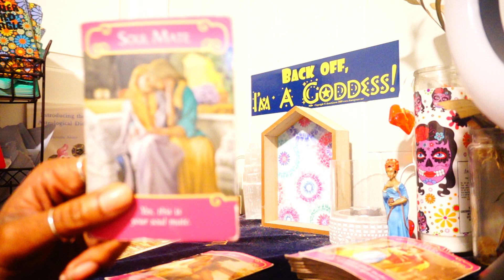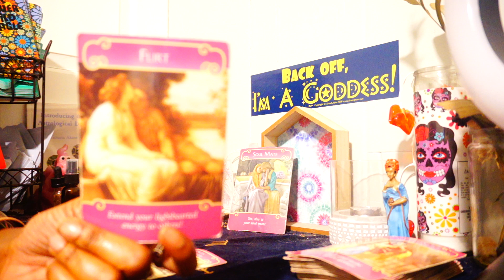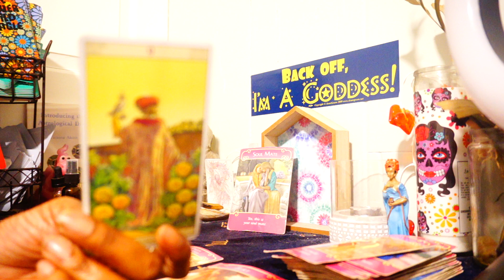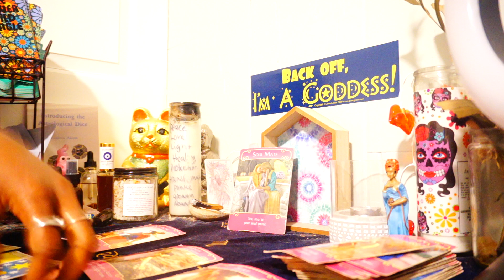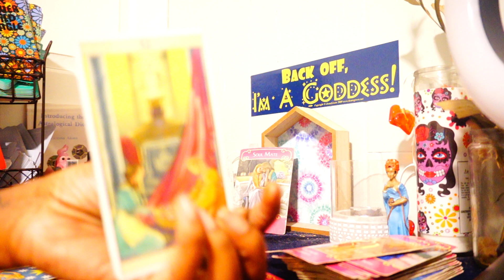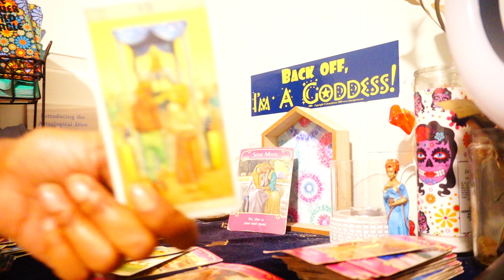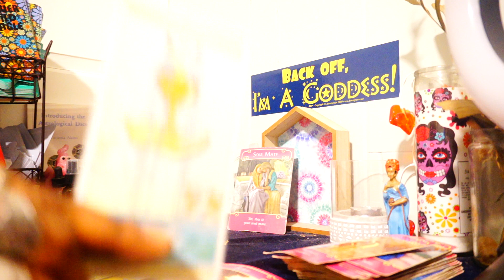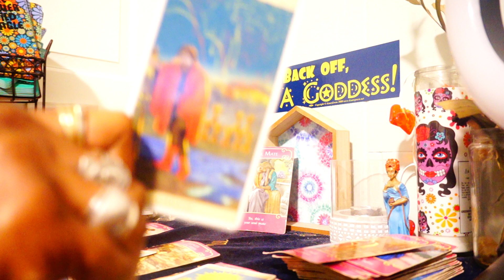VIRGO APRIL 2023 FINANCIAL HARDSHIPS IN LOVE..SOME1 NEEDS TO BE HONEST! SPEAK NOW OR HOLD YOUR PEACE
Peace beloveds ❤️

30 & 90 Day Tarot Life Coaching Package

CALL AND BOOK YOUR PERSONAL TAROT PHONE READING TODAY!! LETS TRANSFORM & HEAL 🔮🧿❤️‍🩹

I APPRECIATE ALL WHO HAS DONATED TO MY CHANNEL ❤️

ANYONE WHO DONATES $20 or more will be gifted a 10 min GENERAL PSYCHIC READING.

💕Peace, Transformation, Love & Light 💋Many are called but only a few are chosen

MY CHANNEL IS UNDER SPIRITUAL PROTECTION BY THE MOST HIGH CREATOR-GOD, MY ANCESTORS , SPIRITUAL-GUIDES AND ANGELS,
ALL NEGATIVITY OR EVIL-EYES WILL BE RETURNED BACK TO SENDER SO MOTE IT BE! Ase’